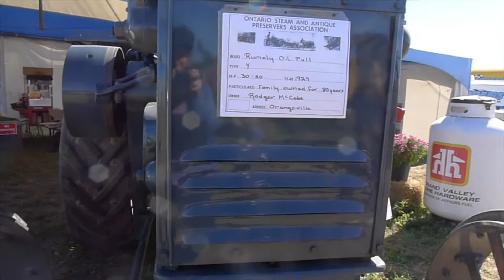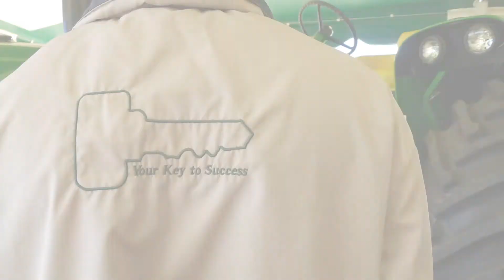International Plowing Match 2016 | Highlights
Our highlights from the International Plowing Match, a great event in our community of Wellington County, ON, Canada. Featuring jousting, steam engines, various farm equipment and animals.

Produced by Sarah Nicholson